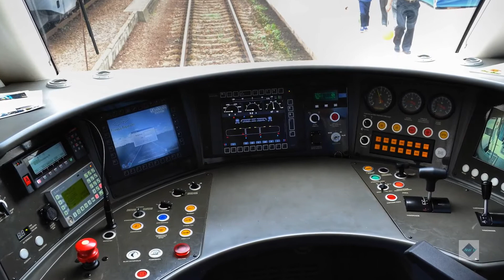Paris to Berlin in an hour by train? Here’s when it happen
The hyperloop is what you get when you take a magnetic levitation train and put it into an airless tube. The lack of resistance allows the train, in theory, to achieve unseen speeds, a concept that is edging closer and closer to reality – and could provide a greener alternative to short-haul air travel.